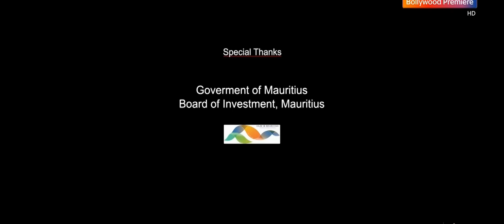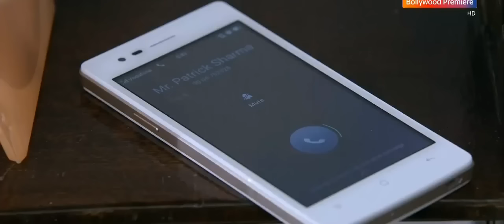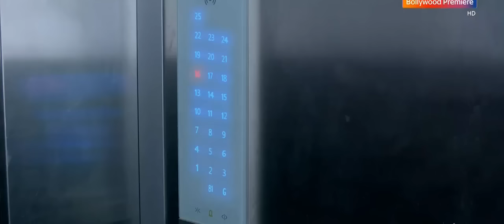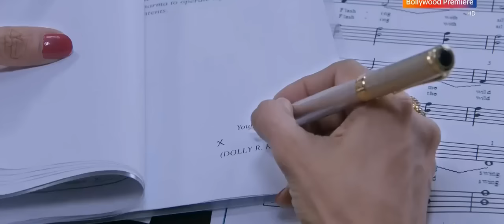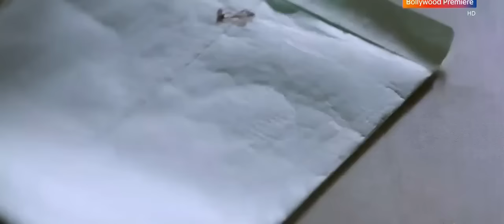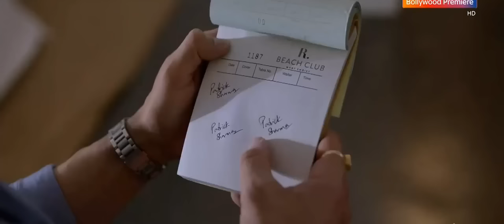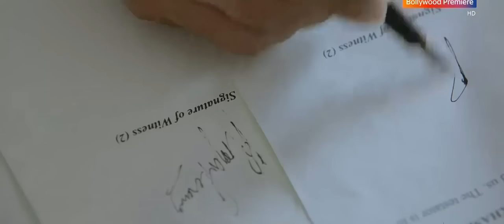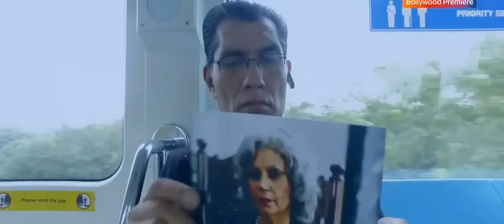Aksar 2 full movie hd 2018